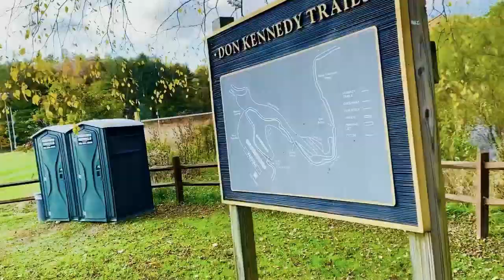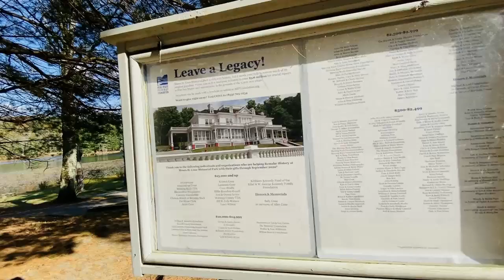Our Third Year Wedding Anniversary Celebration Filipina Married To American Our Life In America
- Sony A6400
                       - Gopro Hero7 Black
                       - Iphone 11promax

editor Filmora and movie maker